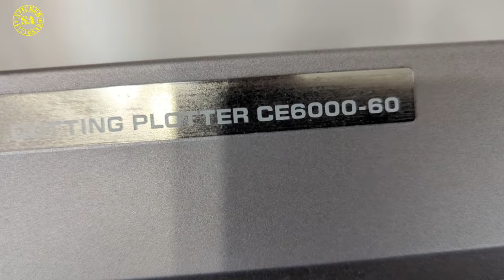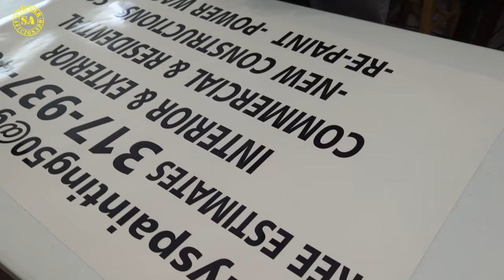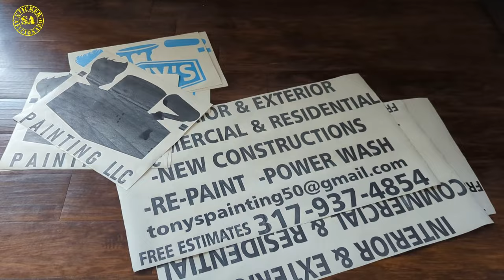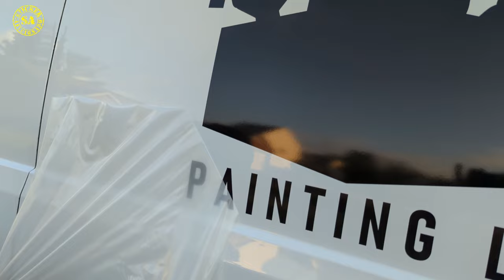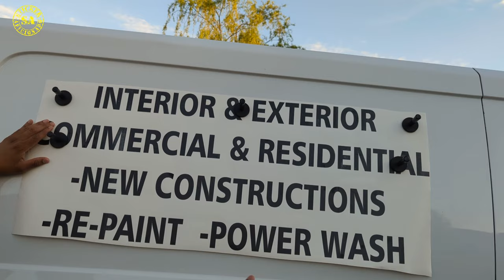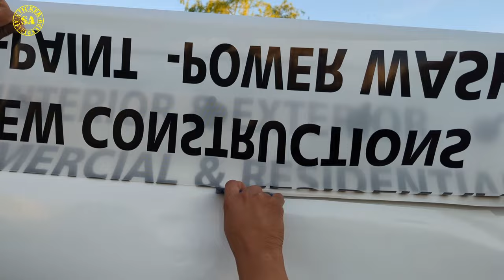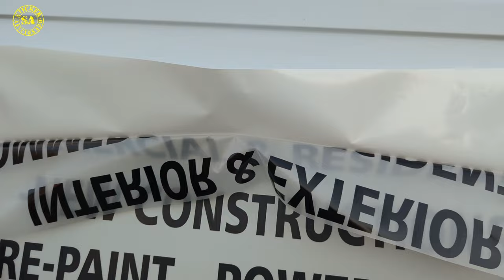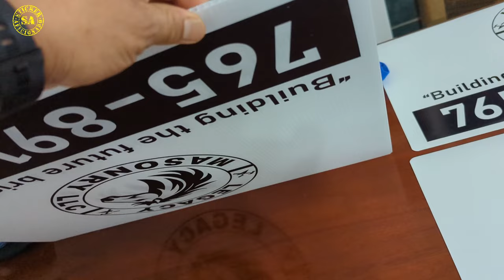Como Ganar Dinero Con Cameo 4 Pro ! El Mejor Producto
comissionsearned silhouettecameo4 cameopro hasdinerodesdecasa ideasdenegociosdesdecasa En este vídeo mostramos como puedes comenzar un negocio desde casa con la cameo pro que es una máquina muy económica y rentable.